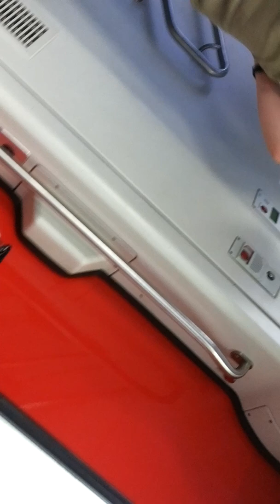not just the german government knows whats going on the citizens so nationalistic implementing horry